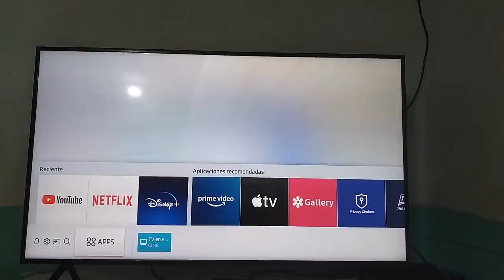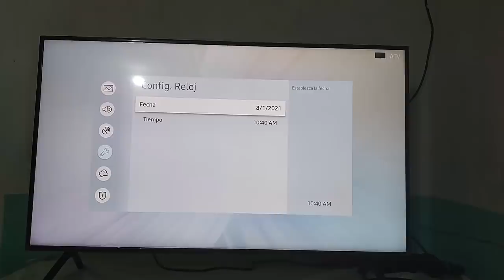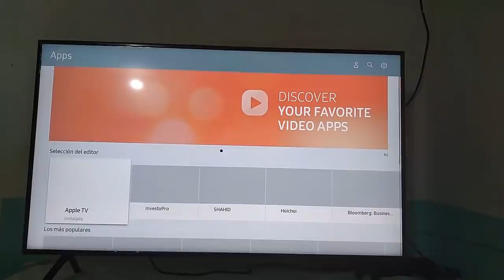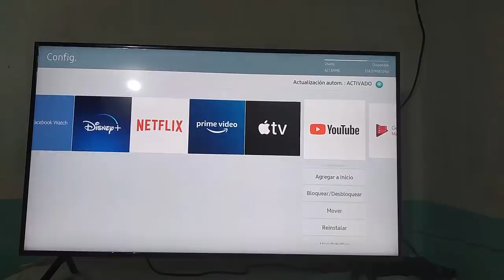No Puedo Ver Youtube en Mi Smart TV [100% Funciona] I 2 Soluciones 2025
En este video te enseñare a Como reparar No Puedo Ver Youtube en Mi Smart TV, por medio de 2 soluciones que cualquier persona puede realizar

Videos Recomendados
💛 Como ACELERAR Celular